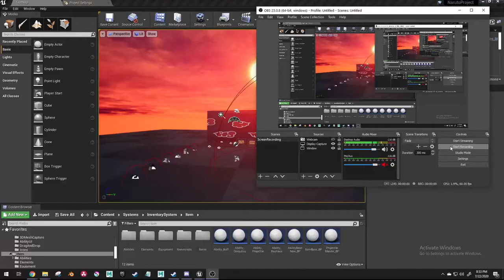Replicated Multiplayer Equipment (Fan Naruto Prototype) UE4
Some multiplayer prototyping: Equipment with character stat change.